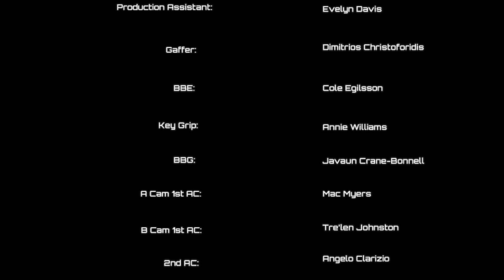Yung Kayo - nineteen [Short Film]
The official short film for Yung Kayo's "nineteen" - Out Now!